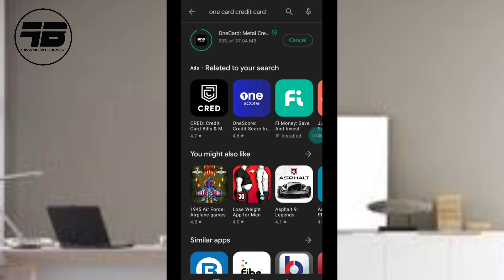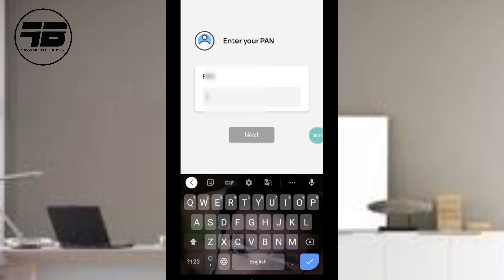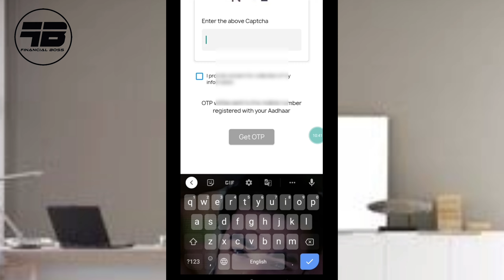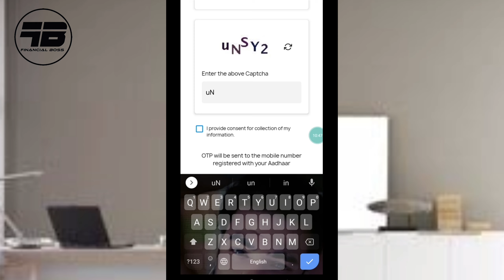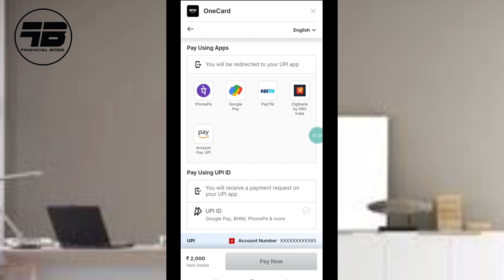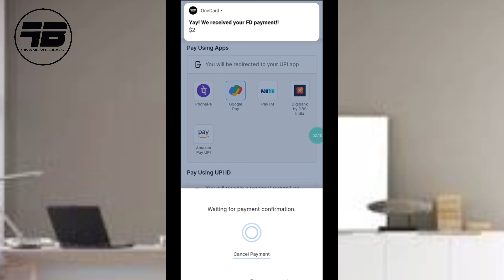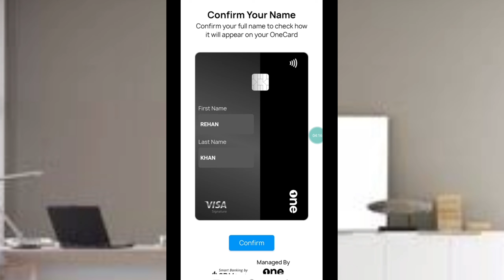One credit card apply -2023- credit card for student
friends is video me hum log dekhege ki one credit card fd against kaise apply Kiya jata hai. sirf 2000 ki fd kara ke one credit card without income proof le sakte hai aur apne cibil score increase kar sakte hai.
one card apply

upstox app install

small au bank credit card

Fi money zero balance account open 👇

How to Activate axis Bank flipkart credit card 👇
How to close RBL credit card

How to close HDFC credit card

How to close ICICI credit card

Tags for viral